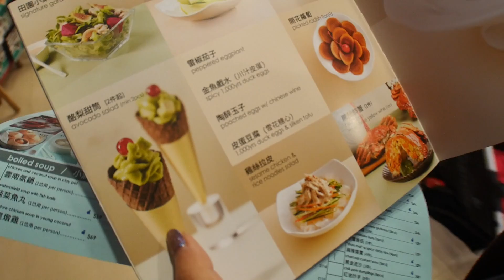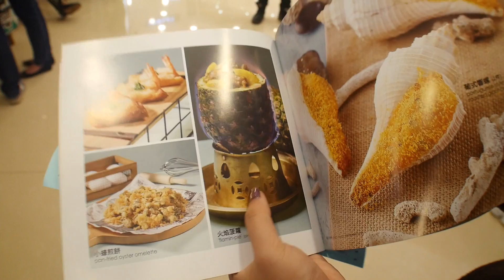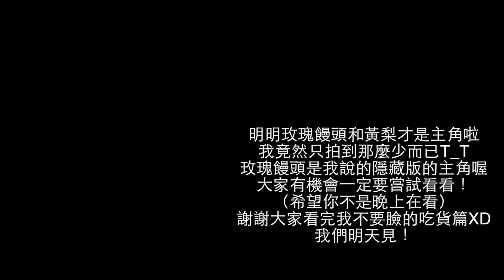HK Vlog 7: 隱藏版香港美食（港式飲茶）| Halo Mackey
嘿嘿，這是超厲害的飲茶版香港美食～～
港式飲茶一直是我很愛吃的類型，這一次朋友知道我愛吃玫瑰的食物，就特別推薦了這一間唐宮小聚給我。他跟鼎泰豐有很大的差別喔！食物類型有很對都不一樣，我推薦大家上午的時間去吃，也比較推薦中環那一間喔，因為食物選項會比較多～～ :)

唐宮小聚主打摩登中式點心和小菜。菜式以健康的米糠油烹調，不含味精。招牌名菜有源自唐宮的烤白玉王鴿、松露香菇和猛虎咬豬。（當然還有我超推薦的黑金流沙包，玫瑰饅頭^^）

他們拿過最優秀開飯廣東菜館 (2016)喔~~

地址：
中環皇后大道中139號 The L. Place 2樓
2/F, The L. Place, 139 Queen's Road Central, Central
港鐵上環站 E1 出口, 步行約4分鐘

LOVE,
MAC

(っ◕‿◕)っ ♥  訂閱一起傳播愛!!
┏━〇〇 ┓
┃ 如果覺得有那麼一點好看┃

☛ 10% Cashback via ShopBack when you shop.
☛ Get a free Uber ride for my code: “Mackeyt2”

FILMED & EDITED by Mackey
字幕 by Giant :)

• M A C K E Y 最愛看的 Y O U T U B E R •
IMKARENO
Hello Catie
TheKellyYang
EVALIN
suechangg
Hana Tam
Ha Alice
BEAUTYQQ
AnnieJaffrey
Pieces of C Celine
Clothesencounters
Mr. Kate
TheSorryGirls
Lightbycoco
LVLoverCC
JerushaCouture
nigahiga
Keemi
ChaChaTV
Elle Florence
雅勻SelinaBeauty
Rainie Tian
Shenlim TV
Maomao TV
Ryuuu TV
Yuuuuma TV
미라 Mira's Garden
蔡阿嘎

and more!!

◆關鍵詞 / Keyword
新加坡分享、新加坡必去﹑新加坡必吃﹑ 新加坡必買﹑新加坡必懂﹑新加坡必玩﹑自學华話﹑新加坡話教室、新加坡﹑Singlish﹑新加坡語﹑新加坡生活﹑新加坡留學﹑新加坡旅行﹑新加坡美食﹑新加坡分享﹑新加坡自由行﹑新加坡語學堂﹑Singlish翻譯﹑学华语﹑新加坡語言教學﹑新加坡好去處﹑新加坡语分享﹑新加坡必去﹑新加坡必吃﹑ 新加坡必买﹑新加坡必知﹑新加坡必玩﹑自学Singlish﹑新加坡话教室﹑新加坡﹑新加坡文﹑新加坡语﹑新加坡生活﹑新加坡旅行﹑新加坡美食﹑新加坡分享﹑新加坡自由行﹑新加坡语学堂﹑Singlish翻译﹑学新加坡文化﹑新加坡语言教学﹑新加坡好去处、廣東話教學、廣東話教室、自學廣東話、台灣自由行、香港自由行、Shenlimtv、mumu ngui、ryuuutv、maomaotv、mira's garden、hellocatie、thekellyyang、evalin555、mackeytan、mackey、halomackey

我的推薦影片：